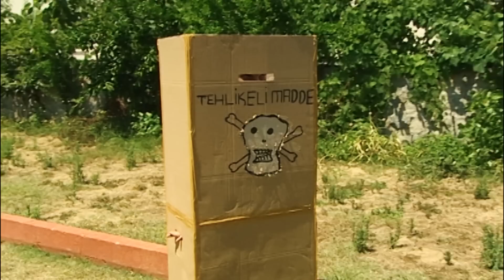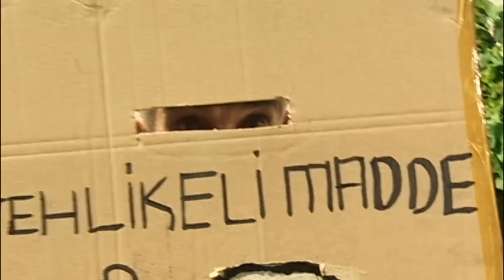Osman Aga Baklava Komasına Gireceksin! Tehlikeli Madde! :)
​ @UnutulmayanDiziler Akasya Durağı Unutulmayan Diziler Kanalı'nda izlenir.

Kemal Güneş (Zafer Ergin) zengin bir sanayicidir. Karısı Melahat Güneş (Melek Baykal) ve kızı Tuğçe ile birlikte güzel bir hayat sürerken şirketi iflas etmiş ve intihar etmiştir. Bunun üzerine Kemal'in 15 yıldır özel taksi şoförü olan Nuri Bey (Zeki Alasya) Melahat'ın taşındığı evde onunla konuşarak kurduğu Akasya Durağı'nda çalışmasını ister. Kızı buna karşı çıkar ama Melahat bunu kabul eder. Her hafta bin bir çeşit sorunlarla uğraşıyor bütün Akasya Durağı. Sinan (Levent Ülgen) daha evvel başka bir filmde En Son Babalar Duyar'da Kadir adıyla oynarken bir sahtekarlık ustası olarak portre etmiştir. O karakterini bu filmde devam ettiren Sinan, Osman (Cezmi Baskın) (ya da Sinan'ın lakabıyla "Osman Aga") ona katılır. Osman, Trakya şivesi konuşmasıyla komik sahneler yaratır. Hep "Avrupalıyım" diye geçinir fakat kimse onu öyle düşünmez.

İyi Seyirler.